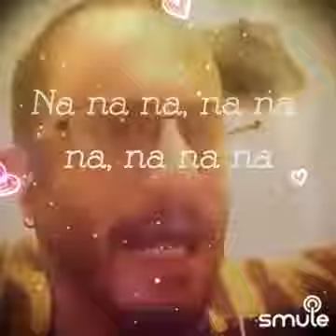fan de toi